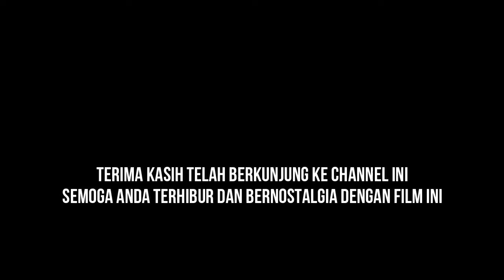Si Bongkok (1972) Versi Mix Mnctv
Sutradara : Lilik Sudjio
Produser : Gope T. Samtani
Pemeran :
Sophan Sophiaan
Widyawati
Dicky Zulkarnaen
Ratno Timoer
Sukarno M. Noor
Paula Rumokoy
Farah Gladys
Kusno Sudjarwadi
Alam Surawidjaja
Yan Bastian
Ami Prijono
Alwi Sitompul
Kandar Sinyo
Irwan Bakri
Supandrio
Amir Budiwiranta
Sjuman Djaja